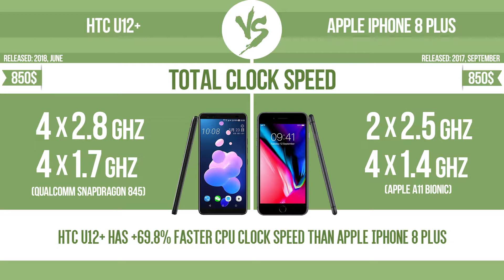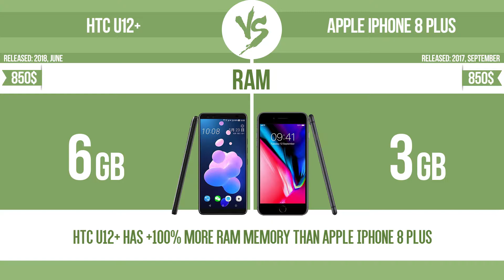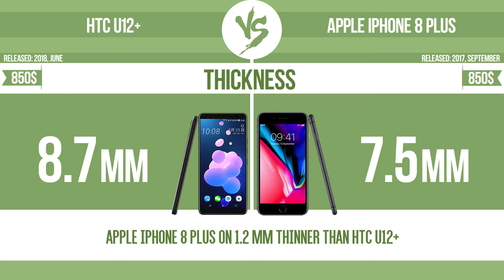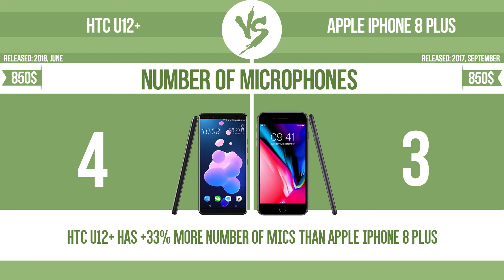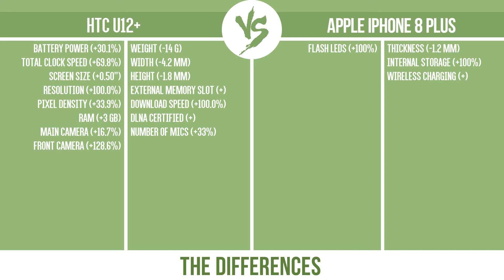HTC U12+ vs Apple iPhone 8 Plus ✔️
See current devices prices:
HTC U12+